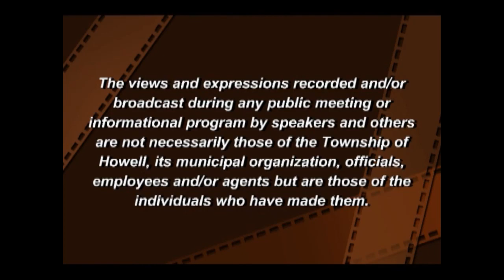Howell Township Zoning Board Meeting 8/14/2023